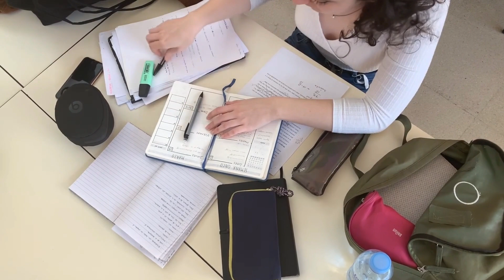International Students Alert: Must-Know Tips Before Heading to Canada!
Today, we're diving into some exciting news for international students looking to study in British Columbia. If you're considering pursuing your education in this beautiful province, you're in the right place! In this video, we unravel the mysteries of Provincial Attestation Letters (PALs) and how they can pave the way for your educational journey in British Columbia. Learn all about PAL allocation, distribution, and their significance in the study permit application process. Join us as we unlock the secrets to your British Columbia dreams with PALs!